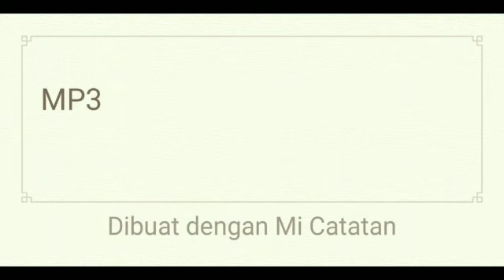Top album terbaik thomas arya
audio dalam video.
top album the best thomas arya official
tagar:

hack cipta thomas arya